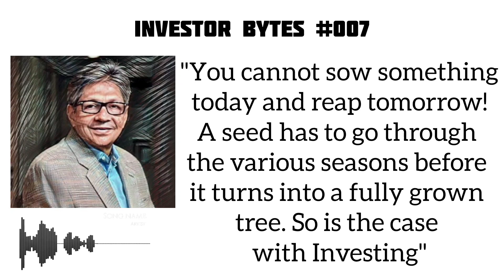Investor Bytes - 007, Parag Parikh on Investing for Long Term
Investor Bytes #007
The Late Legendary Indian Investor Mr. Parag Parikh on Investing for long term

Mr. Parag Parikh is the founder of PPFAS(Parag Parikh Financial Advisory Services) which owns PPFAS mutual fund.

He has written two excellent books on investing in the names of "Stocks to Riches" and "Value Investing and Behavioral Finance"

Thank you for your support. Check Investor Bytes playlist to view more videos on other investors.